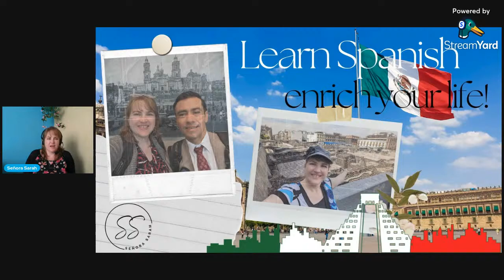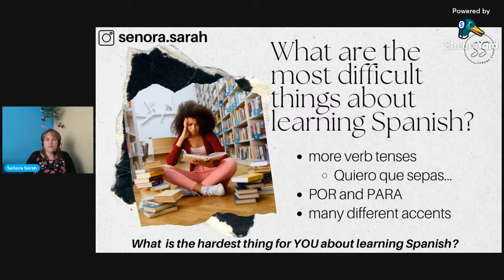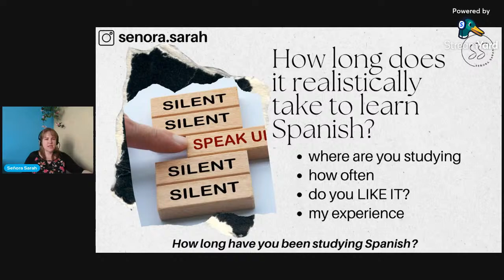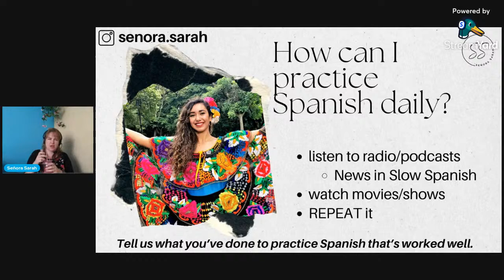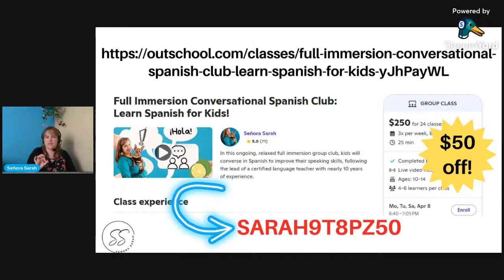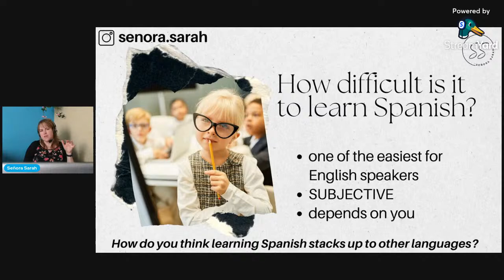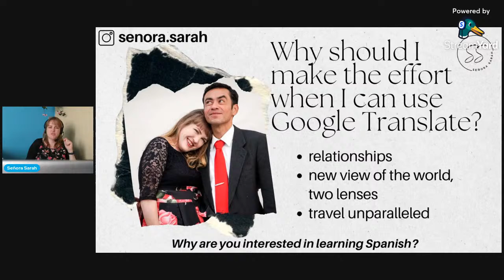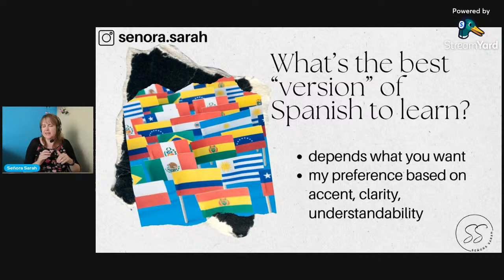Café Chat: Top 9 Questions ANSWERED About Learning Spanish (from a teacher with 10 yrs experience!)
Top 9 Questions ANSWERED About Learning Spanish

Hey, I've been a foreign language teacher for TEN YEARS, and I'm answering your top questions about (actually) learning a foreign language.  What are the most difficult things about learning Spanish? I'll share that, in my professional opinion, right here. Do language-learning apps work, or do you need a regular teacher?  Maybe you've wondered, how can I practice Spanish daily? I'll share my best tips today.

And join us for a DISCOUNT on my kids' Spanish classes, wahoo!

Recap:
This video is all about answering 9 questions about learning Spanish, from an experienced Spanish teacher.